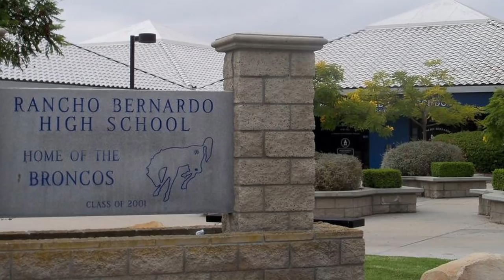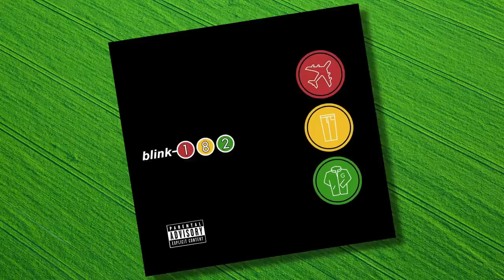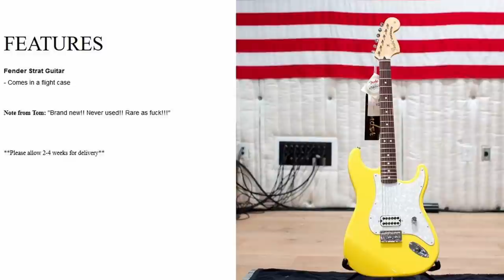Blink-182's Tom Delonge's Fender Stratocaster History | Guitars of the Gods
Blink-182's Tom Delonge Fender Stratocasters have a fascinating and mysterious history.

We do a deep dive and look into the history of Tom Delonge's famous Strats and talk about the mods and custom appointments made to his guitars...and more!

Chapters:
0:00 - Intro
0:38 - Special Thanks
0:55 - Origin Story
1:25 - Tom's Close Encounter
2:36 - The Truth
3:44 - The Red Squier
4:05 - The White Sticker Strat
6:01 - Fender Custom Shop Strats
7:35 - Faded Green Strat
8:09 - Chrome / Silver Strat
8:17 - Teal Green Metallic Strat
8:28 - Orange Baritone Subcaster
9:19 - Yellow Baritone Subcaster
9:43 - Seafoam Green Strat
10:00 - Brown "Padre" Strat #1
10:32 - Brown "Padre" Strat #2
11:00 - White Strat
11:12 - Black Strat #1
11:29 - Black Strat #2
11:36 - "Natural" Strat
12:26 - Orange Baritone #2
13:22 - Yellow Unplayed Strat
13:27 - Black Strat #3
13:47 - Light Blue Strat
13:55 - Outro

Landing - Godmode